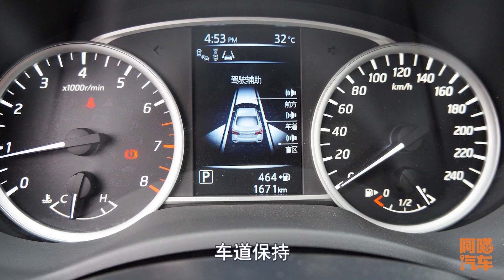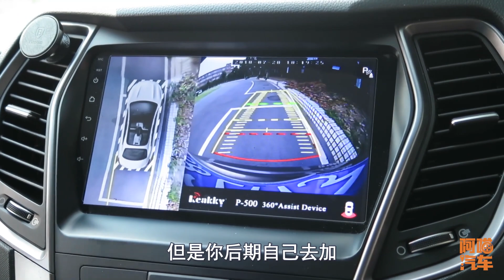買車選什麽配置的最劃算？給妳最實在的建議，這樣買車不後悔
買車的時候都會由於車子的配置非常多，不知道如何選，雖然說入門配置價格很實惠，但是配置太少不方便，配置稍微高壹點的，價格又不實惠，阿喵汽車喵哥教妳如何去選擇適合自己的配置，這樣買車不吃虧不後悔